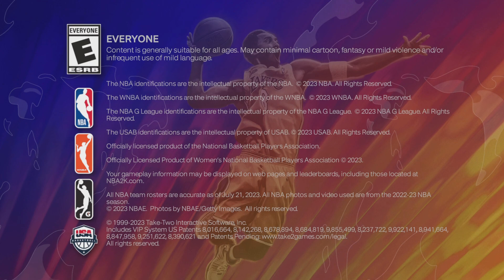Funny Moments Pt 16